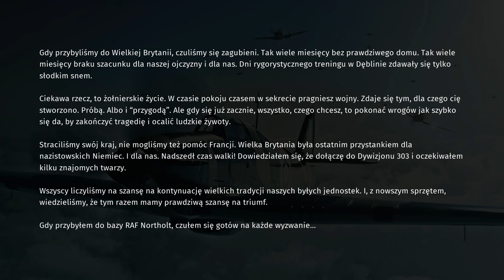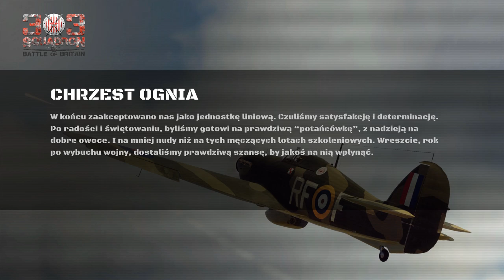303 Squadron: Battle of Britain #1 - Lot Szkoleniowy (Gameplay PL, Let's play)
Opis filmu:
303 Squadron: Battle of Britain jest symulatorem lotniczym, za którego opracowaniem stoi studio Atomic Jelly. Produkcja pojawiła się na platformie PC Windows, a jej wydanie wzięła na swoje barki firma Movie Games. Zarówno producent, jak i wydawca opisywanego tytułu wchodzą w skład grupy PlayWay. Fabuła Historia opowiedziana w grze 303 Squadron: Battle of Britain koncentruje się na przedstawieniu tytułowego Dywizjonu 303 – polskiego oddziału lotniczego uformowanego w Wielkiej Brytanii w 1940 roku, który walczył u boku RAF-u, odgrywając kluczową rolę podczas Bitwy o Anglię. Gracze mają możliwość prześledzenia losów poszczególnych pilotów, mechaników i pozostałych osób pracujących w bazie lotniczej w Northolt, a także wzięcia udziału w autentycznych potyczkach z tamtego okresu, których przebieg odtworzono w oparciu o historyczne dokumenty. Mechanika Opracowując schemat rozgrywki w 303 Squadron: Battle of Britain, autorzy położyli nacisk na szybkie i dynamiczne bitwy w przestworzach. Stojące za nimi mechanizmy plasują ów tytuł pomiędzy symulacją a grą zręcznościową. Pomimo że całość została skonstruowana w taki sposób, by dobrze się tutaj czuli zarówno kompletni nowicjusze, jak i doświadczeni piloci, autorom udało się oddać specyfikę ówczesnych potyczek i maszyn, jakie brały w nich udział. W przerwach od walki z siłami Luftwaffe trafiamy do wyżej wspomnianej bazy, którą zaprojektowano w oparciu o archiwalne plany i oddano nam do swobodnej eksploracji – możemy tutaj dokonać niezbędnych napraw w naszym samolocie (mowa o modelu Hawker Hurricane) czy zainstalować przydatne modyfikacje, ale też rozejrzeć się za skrzętnie poukrywanymi znajdźkami. Oprócz zadań głównych na wykonanie czeka szereg zleceń pobocznych, również opracowanych w oparciu o prawdziwe wydarzenia z czasów II wojny światowej (aczkolwiek niekoniecznie powiązanych z samym Dywizjonem 303), które zabierają nas w podróż na inne europejskie teatry działań wojennych.